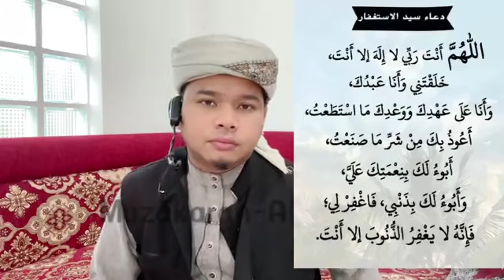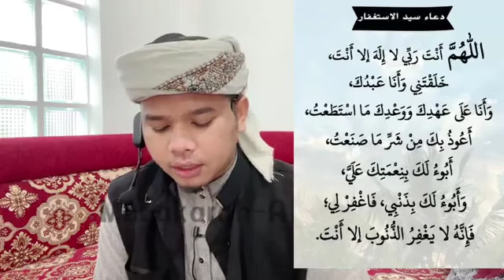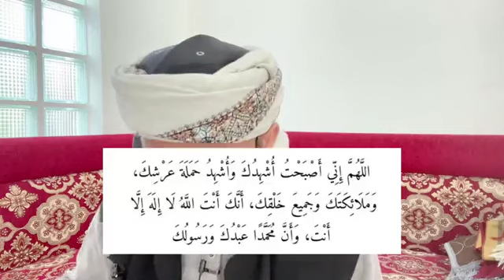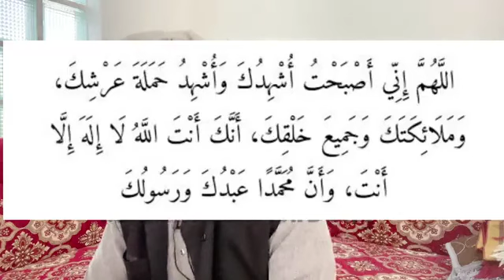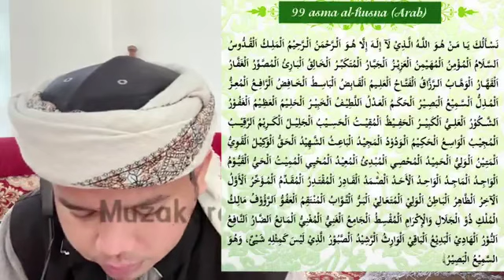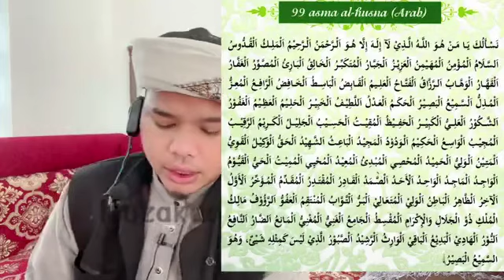มูซากาเราะยามเช้าวันศุกร(28ชะบาน)เรื่อง สิ่งที่ซุนัตทำในรอมฎอน(ตอนที่2)